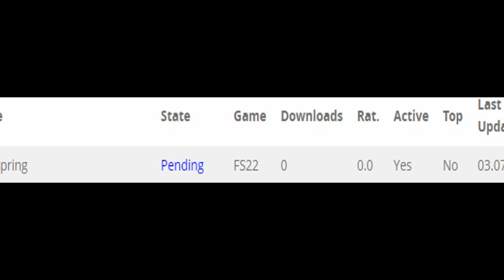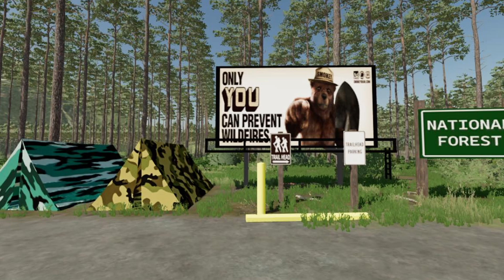FS NEWS! BIG American Map Updates(Alma Missouri & American Falls) Plus Volvo Wia Update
FS Daily News - July 6 2023

Clubs Discord.